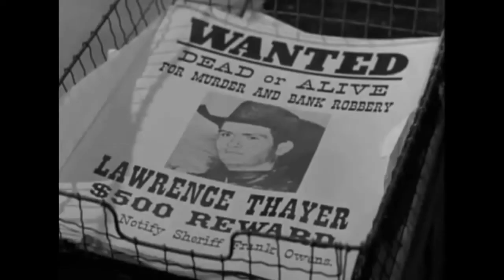Josh Randall - Bounty Hunter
Mare's Leg

Tribute to the Mare's Leg and Josh Randall

Film Source:
Wanted: Dead or Alive (1958–61) -

♫ Wanted, Dead or Alive (₁₉₅₈₋₁₉₆₁) -

This is not "Hate Speech".